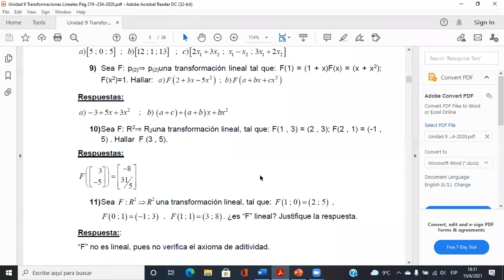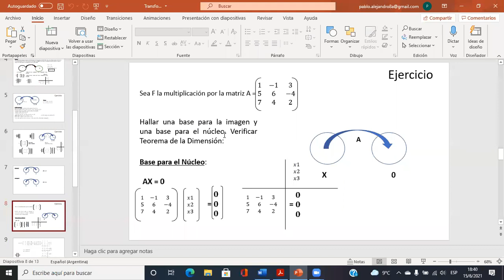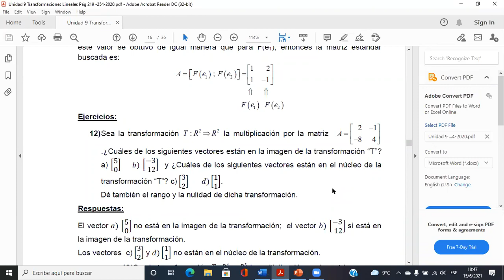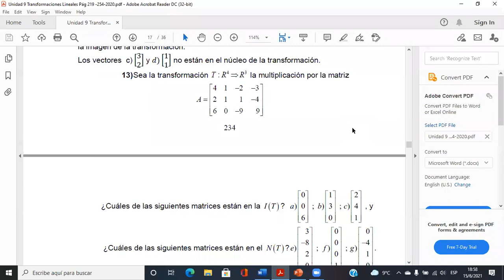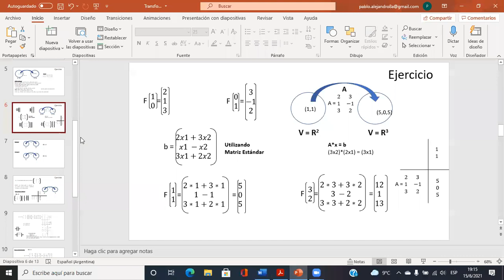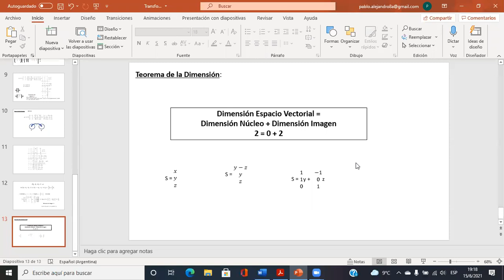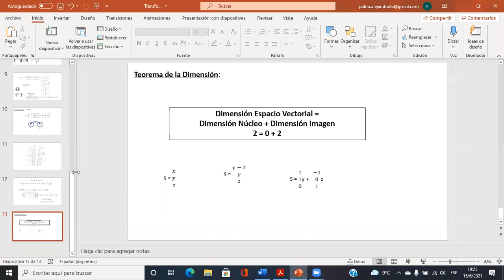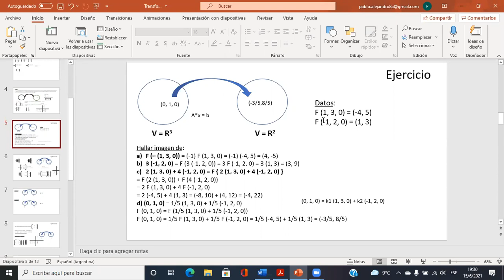31- AGA Consulta TL 15-06-2021 1V2